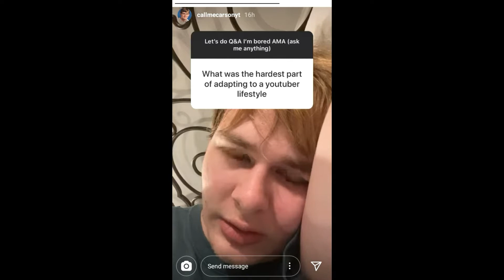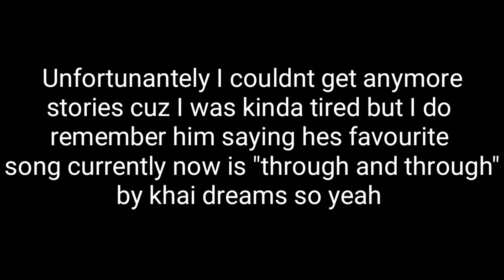Callmecarsons QnA In instagram! And how he's doing